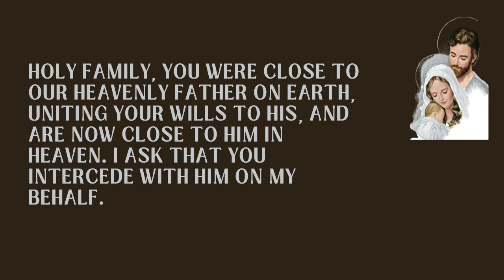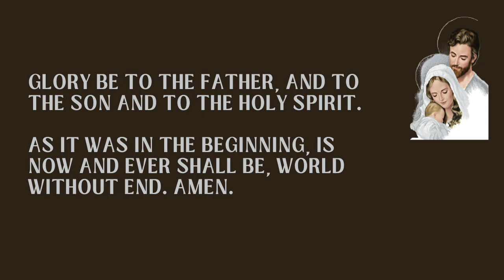Holy Family Novena || day 5 || 26 December 2023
The Holy Family consists of Mary, Joseph, and Jesus. They serve as a holy example for our families and us. As Blessed Pope Paul VI said, we meditate on the Holy Family that it may “teach us what family life is, its communion of love, its austere and simple beauty, and its sacred and inviolable character.”

In this novena, we will reflect on different aspects of the members of the Holy Family and different events that took place in their lives to help our families and us grow in holiness.